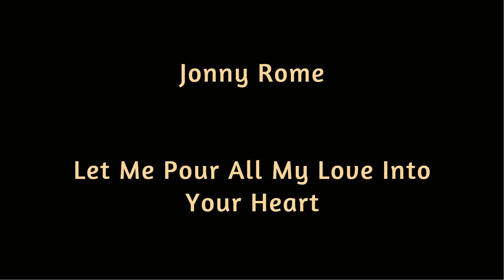Jonny Rome Let Me Pour All My Love Into Your Heart